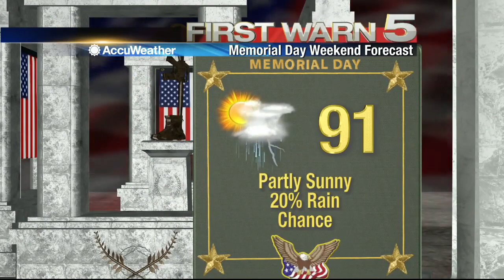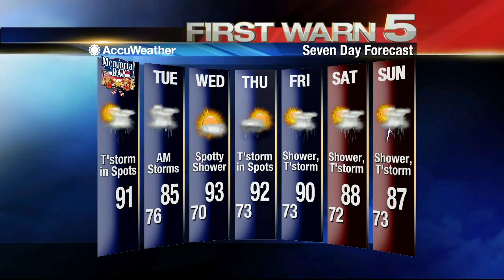Monday's Weather - 6 a.m.